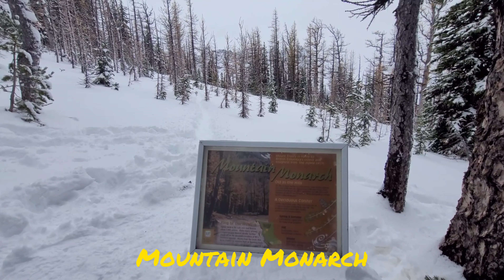Frosty Mountain Trail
Frosty Mountain Trail 位于BC省的EC Manning Park ，这是一条来回长约20公里的山道，最高点是海拔2423米的Frosty Mountain，从停车场到最高点需要拔高1100米，这是一条标准的Day Hiking线路，也可以在中间的营地露营一晚。深秋时节的金松成为这条山道最亮眼的风景。从温哥华驾车210公里，大约2个半小时。
Trail Head GPS：49°03'44.2"N 120°49'28.8"W

户外有风险，出行需谨慎！